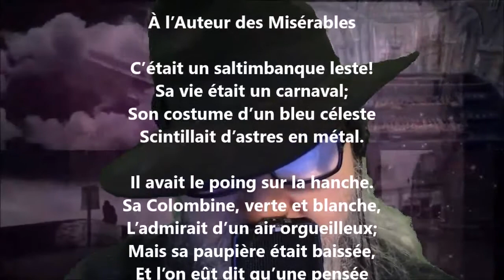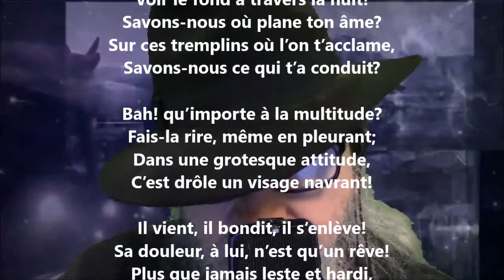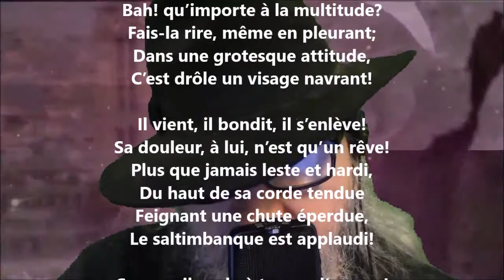Sauts périlleux - Jean Aicard lu par Yvon Jean